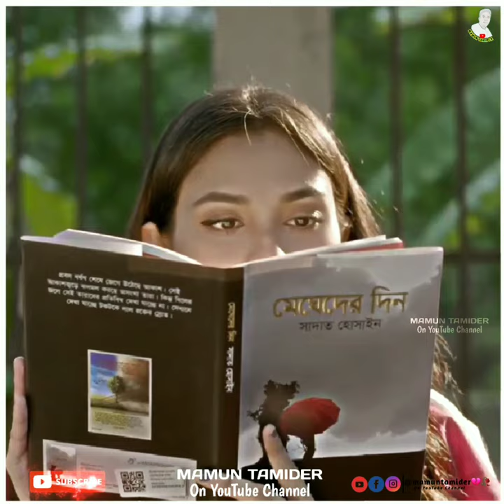এ-ই বালিকা সত্যি হৃদয় হড়ন করিয়া লইবার মতো রূপবতী 🦋👌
and comment how you like this video👍🫠

Original Credit :
DIRECTED BY
JAKARIA SHOWKHIN

CAST
ZIAUL FARUQUE APURBA
TANJIM SAIARA TOTINI
SHAHIDUL ALAM SACCHU
NEELA ISLAM
ANONDO KHALED
TANISHA AHMED
SHIMANTO AHMED
HANIF PALOWAN
SHORIFUL ISLAM
MD MAKSUD
M H SHAMIM
SHANTONU TALUKDER
RATUL TALUKDER

ASSOCIAT DIRECTOR
JAHIDUL ISLAM SUJON

SHAHJADA KABIR SHUVO

ASSISTANT DIRECTOR
TARIKUL ISLAM ANY

PUBLICITY DESIGN
NAHID HOSSAIN

ART DIRECTOR
MD. RANA

SONG
O BATASH

SINGER
MAHTIM SAKIB
KONAL

LYRIC
AHMED RISVY

TUNE
NAZIR MAHMUD

MUSIC
SHOJIB DAS

TECHNICAL SUPPORT
OPEN TEE BIOSCOPE

PRODUCER
EFFAT ARA YASMIN

BanglaVision TV Official Address:
Dhaka-1205, Bangladesh.